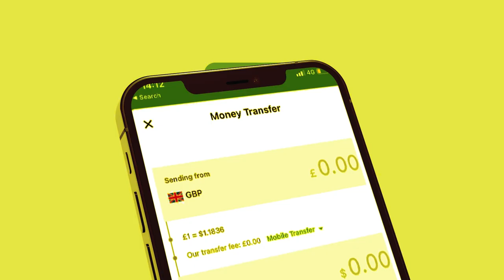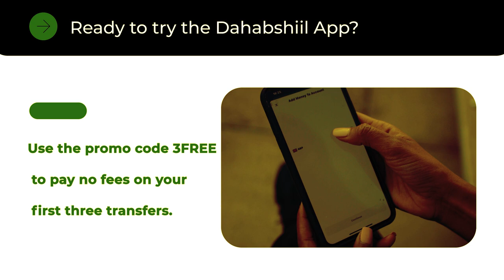Xog Ciidanka Itoobiya oo la keeneyo Laascanood? Halista damaca Aby? Somaliland maxay ka ogtahay?